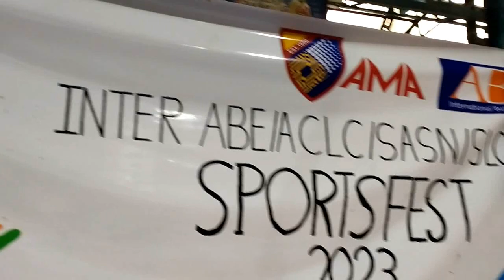ABE Inter Branch Sports fest 2023